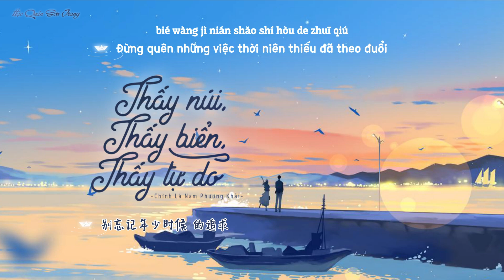「Vietsub | Pinyin」Thấy Núi, Thấy Biển, Thấy Tự Do - Chính Là Nam Phương Khải | 见山见海见自由 - 就是南方凯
Tác từ: Vị Tử Phu
Tác khúc: Thịnh Hiểu Manh
Biên khúc: Tôn Dục Đông

Trans: Toro
Time: Miến
Typeset, encode: cmei
Edit: Phong

Effect auhtor: Ase Dark

(⁎⁍̴̛ᴗ⁍̴̛⁎)LYRICS(⁎⁍̴̛ᴗ⁍̴̛⁎)

shān qián shān hòu gè yǒu āi chóu
yǒu fēng wú fēng lù dū nán zǒu
zhǔ nuǎn xīn de zhōu yǐn shāo xīn de jiǔ
shuí dū yǒu wǎng shì nán huí shǒu
rén hǎi dù kǒu gè yǒu guī zhōu
yún yún zhòng shēng nǐ kàn shuí dū suí bō zhú liú
yòng jīn rì de yōu jiě zuó rì de chóu
yuè guò liǎo shān qiū jiù bié huí tóu
nǐ yào qù jiàn shān jiàn hǎi jiàn zì yóu
nǐ yào qù zhuī fēng zhuī yuè zhuī xīng dǒu
nǐ yào hé xiàn shí shēng huó jiāo jiāo shǒu
hé lǐ xiǎng zhōng de zì jǐ pèng pèng tóu
nǐ yào bǎ rì yuè xīng chén dū gǎn shòu
nǐ yào zài kùn jìng zhōng záo gè quē kǒu
bié wàng jì nián shǎo shí hòu de zhuī qiú